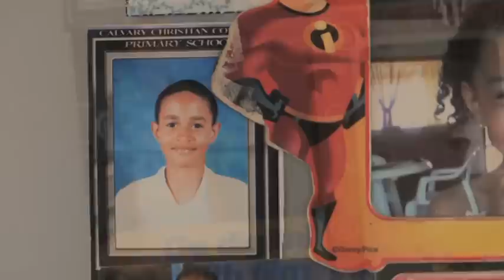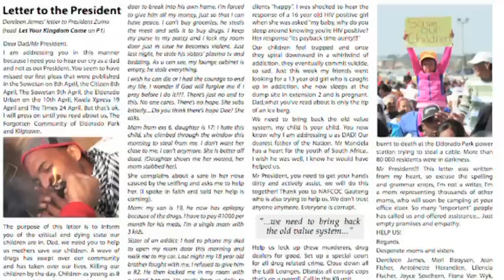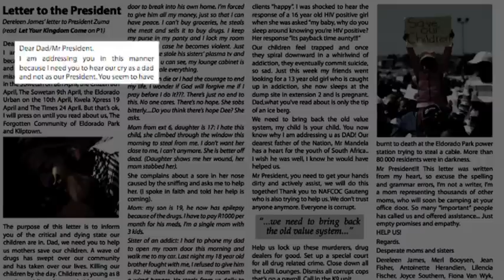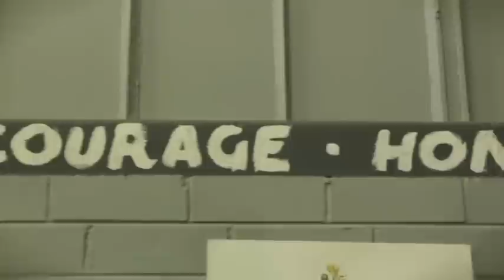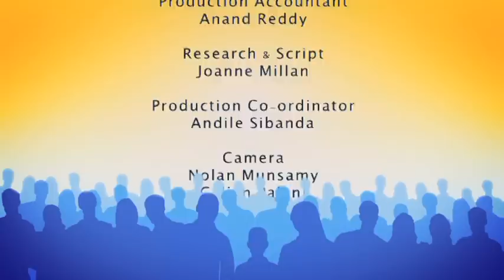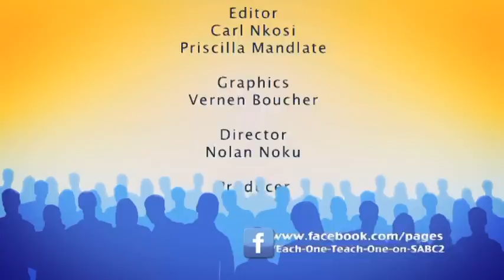Each One Teach One 4 - Episode 5: Sharing without shame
Addiction has many different impacts across communities, always negative, but sometimes, facing up to the issues, lessens the chaos of addiction. Addiction is a community issue that needs a collective response led by individuals who overcome the stigma to shine a light on the path to recovery. Dereleen James and Kaelen James share their journey on Each One Teach One.

Each One Teach One is a show for parents and teens facing social, health and developmental challenges in their family relationships and social environments. This season introduces Professor Khalil Osiris as an agent for positive change in the lives of youth, parents and educators. He offers immediate and sustainable behavioural change interventions.

Catch Each One Teach One Thursday at 10:30 on SABC 2 You Belong! Join us then!

Each week Professor Osiris meets a new family facing the pressures of raising a young person in crisis.